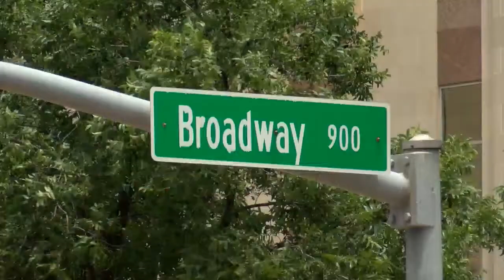Lubbock Police increase downtown foot patrol